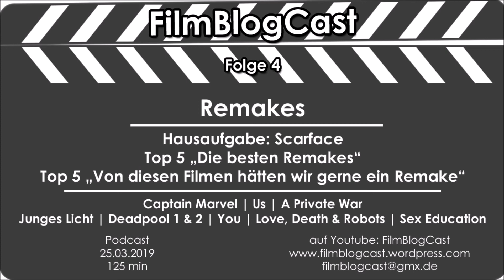FilmBlogCast - 4 | Unsere Meinung zu Remakes - Top 5 Beste Remakes - Top 5 Wunsch-Remakes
In der vierten Folge des podcastigsten Filmpodcast Deutschlands, dem Filmblogcast, geht es heute um Remakes.

Gibt es gute Remakes? Wenn ja, was macht ein gutes Remakes aus? Werden zu viele Remakes gedreht? Auf welche Remakes freuen wir uns? Kennt noch jemand die Tex Avery Show?
Zu all diesen Fragen haben wir im Gegensatz zu Mondamin eine Antwort. Freut euch drauf!

Dazu präsentieren wir euch zwei Top-Listen:
Jeweils unsere Top 5 der besten Remakes
und
unsere Top 5 der Remakes, die wir uns für die Zukunft wünschen.

Daneben stellen wir zu Beginn in aller Kürze u.a. die Kinofilme Wir (OT: Us) und Captain Marvel vor. Außerdem sprechen wir noch kurz über die Filme Junges Licht, Deadpool, Deadpool 2, Alita: Battle Angel, die Serien Love, Death & Robots, Sex Education, You und den DVD-Neustart A Private War.

Als Hausaufgabe von letzter Woche kümmern wir uns gemeinsam um Scarface (1983).

PS: Feedback (auch negatives) bitte und sehr gerne in die Kommentare.

Timecodes:
00:00:00 Intro
00:00:25 Begrüßung
00:03:12 Love, Death & Robots
00:04:17 Sex Education
00:05:22 You
00:06:40 Love, Death & Robots
00:10:26 Junges Licht
00:12:12 Alita: Battle Angel
00:12:53 Deadpool 1 & 2
00:18:32 A Private War
00:20:56 Us
00:22:32 Captain Marvel
00:30:14 Thema der Woche: Remakes
00:43:48 Top 5: Die besten Remakes
01:01:45 Thema der Woche: Remakes
01:16:57 Top 5: Wunsch-Remakes
01:40:05 Thema der Woche: Remakes
01:43:20 Hausaufgabe: Scarface
02:02:17 Vorschau auf die nächste Folge
02:04:10 Verabschiedung

FilmBlogCast, das sind die Blogger Marius, Christian und Benjamin, die sich alle 2-3 Wochen zusammenfinden, um über alles rund um ihr Lieblingshobby zu schwadronieren.